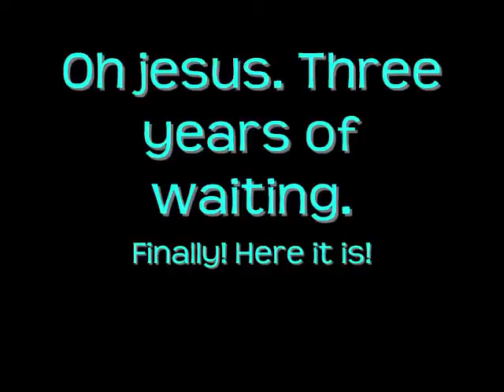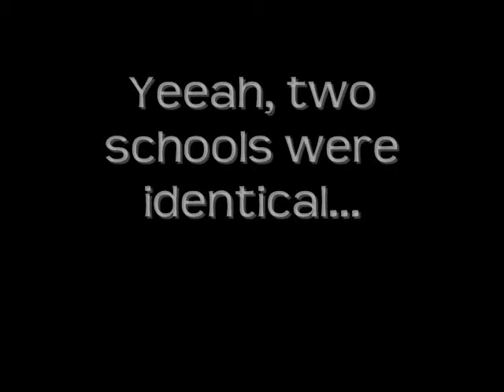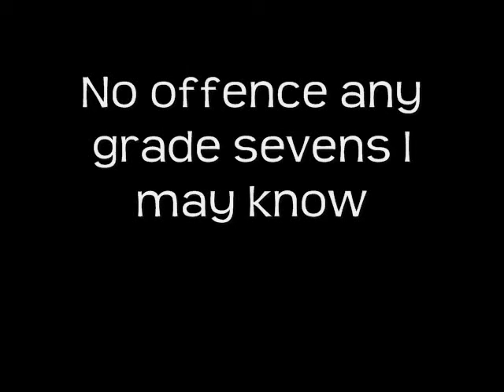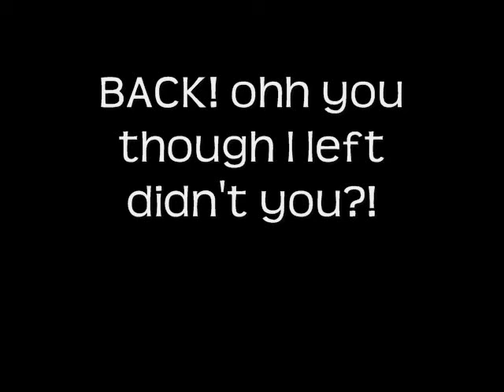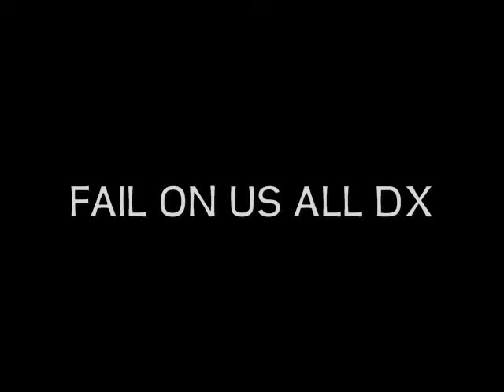Edmonton '09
Band trip to Edmonton =D
Three years of waiting. FINALLY!

Only like half of it is like.. interesting..
Soo.. yeah
I had fun at the end though XD